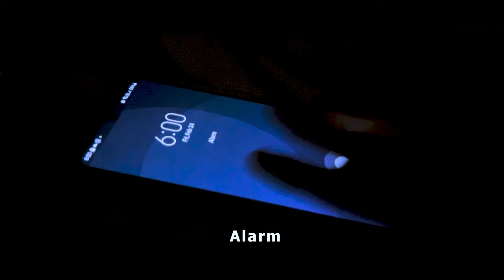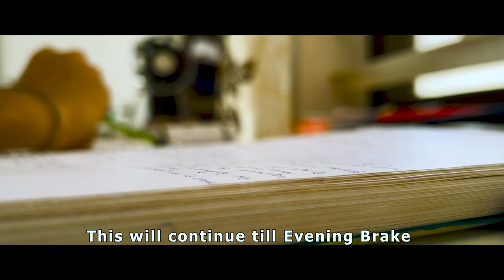Board Exam Preparation Vlog🤕|Exams Wale Din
Products That I used👇
My Laptop
Alarm clock
Mouse Pad
Photo Frames
Binds {Window Cover}
Phone Stand
Mic Stand

My Laptop
My Camera
My Tab
My Air-pods
My mic

Studio Light
Secondary light
My tripod
Soft box

Ignore Tags✌

Exam vlog
Vlog
board exams
board exam 2023
board exam
board exams tips
exams
board exams 2021
board exams funny
during board exams
board exams videos
board exams and mom
board exams be like
cbse exams
boards
english board exam
board exam comedy
mom before board exams
board exams postponed
cbse board exams term 2

boardexampreparation m
cbseboardexam2023 3
cbseboardexamsterm 2